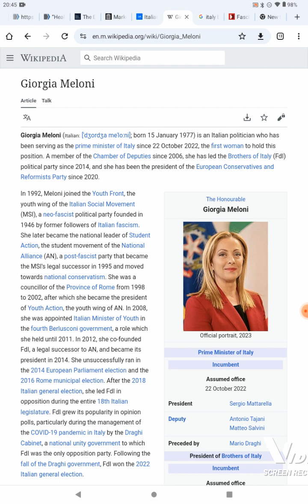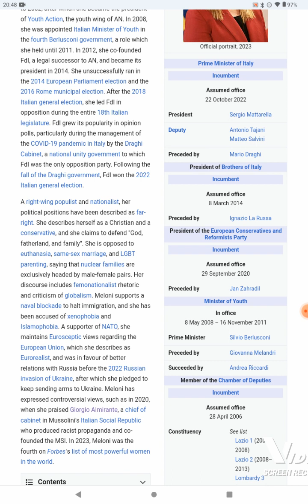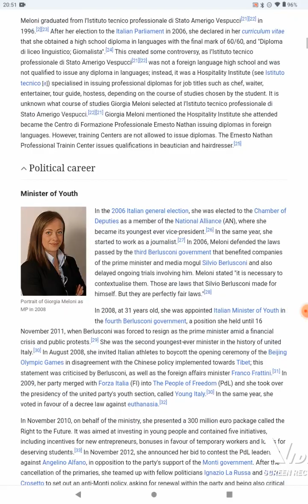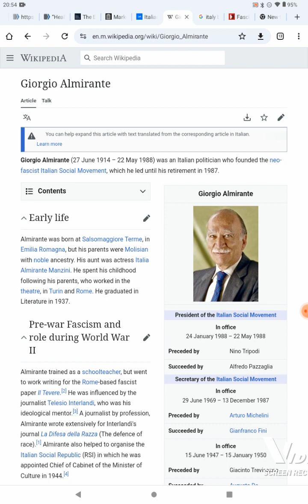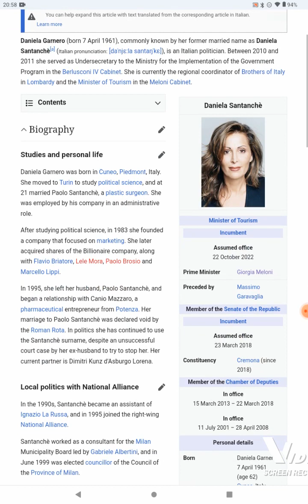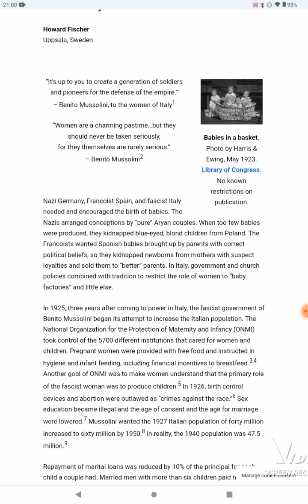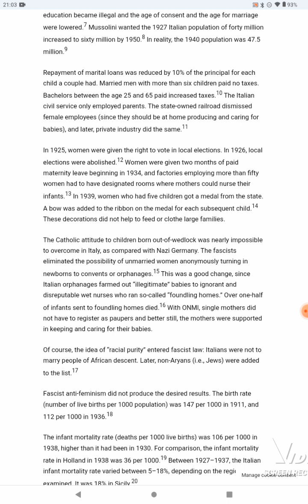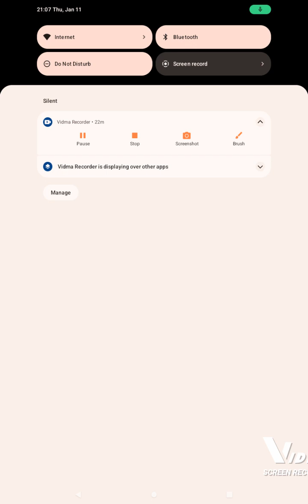Fascist Swamp 2024: Dangerous Dearth.. Part 3.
Doing Research on Italian Prime Minister, their fascist associations and it's Birth Dearth connections.